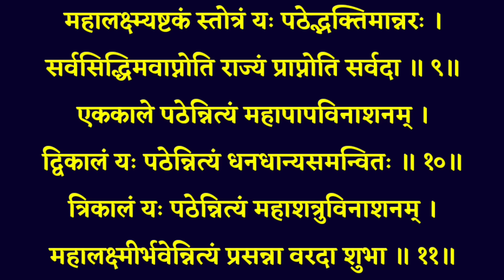Mahalaxmi Ashtakam | महालक्ष्मी अष्टकम् | सुख सम्पत्ति धन वैभव की प्राप्ति के लिए शुक्रवार को सुनें